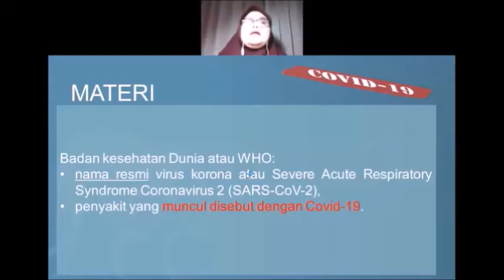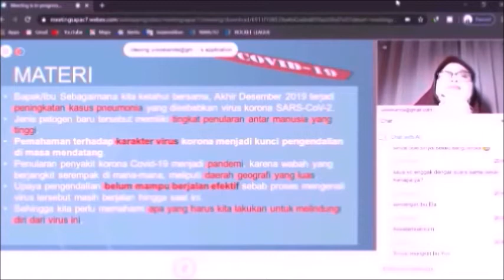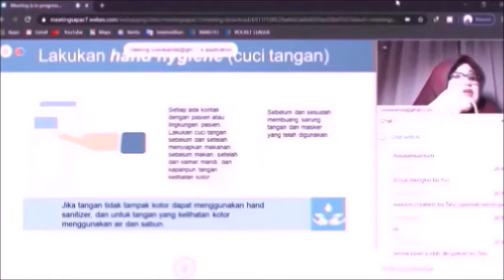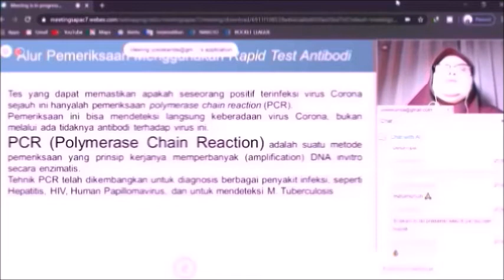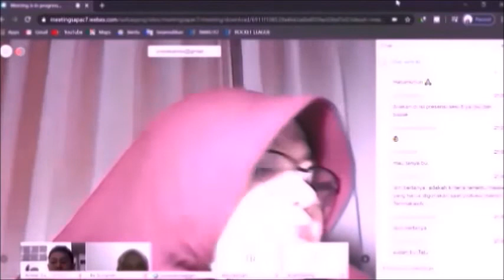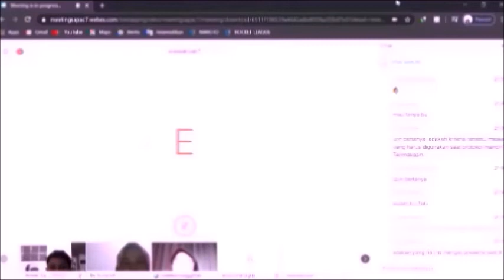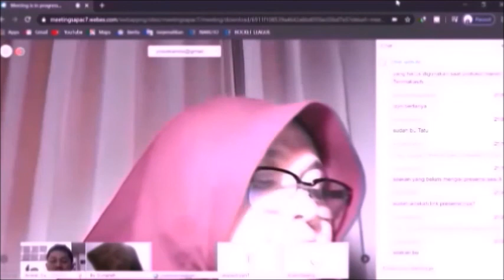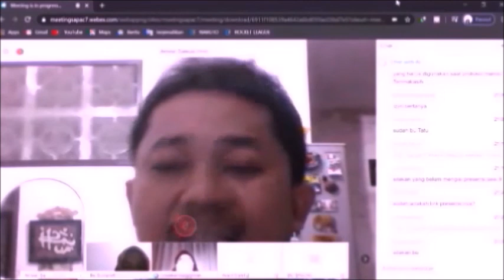VCT Jabar Batch 6-02A Protokol Isolasi Mandiri Covid-19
Tugas sebagai presenter pada VCT Jabar Batch 6-02A dengan materiprotokol isolasi mandiri covid 19 atas nama Yosi Skanda Mirza, M.Pd. Guru SMAN 10 Bogor Jawa Barat.